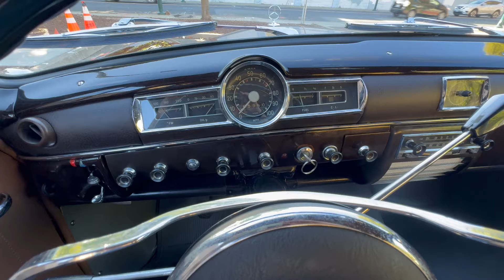Walk around - 1960 Mercedes-Benz 190B Binz Kombiwagen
1960 Mercedes-Benz 190B Binzi Kombiwagen - Extremely rare short wheelbase, recipient of comprehensive restoration during COVID by ex-president of the Gullwing Group.  See the full listing at FantasyJunction.com.

If you’d like Fantasy Junction to sell your car, fill out our online submission form